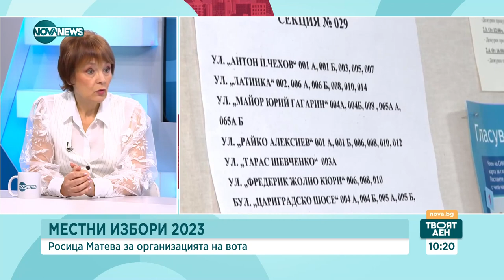Росица Матева: Около 1 млн. лв. струва съхранението на изборните машини в частен склад - Твоят ден